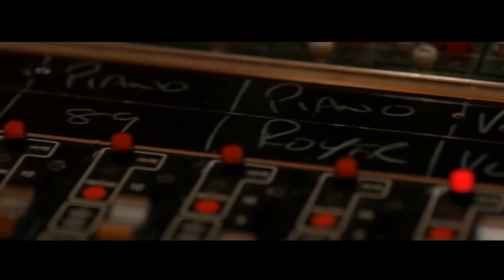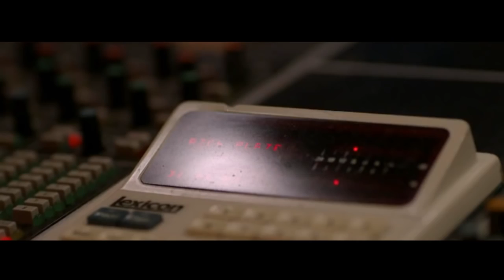James Blunt - Bones [Music Video]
Watch the video for James Blunt's song 'Bones'